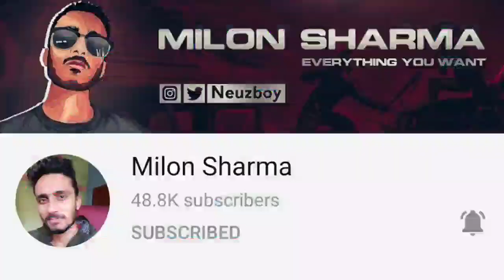অসমকন্যা Devoleena Bhattacharjee Bihu Dance ৰ Viral Video / Bikash Chetry আৰু Neuzboy একেলগে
devoleena bhattacharjee viral video
devoleena bihu dance
devoleena ki angel kaun hai
devoleena bhattacharjee song
devoleena bhattacharjee bigg boss 14
devoleena bhattacharjee viral photo
devoleena bhattacharjee husband
devoleena dance
devoleena bhattacharjee tik tok video
devoleena evicted from bigg boss 14
devoleena bhattacharjee controversy
devoleena bhattacharjee Assamese video
Bikash Chetry gf
Bikash Chetry new video
Bikash Chetry new vvlog
Harpal Saikia new video
Harpal Saikia new vines